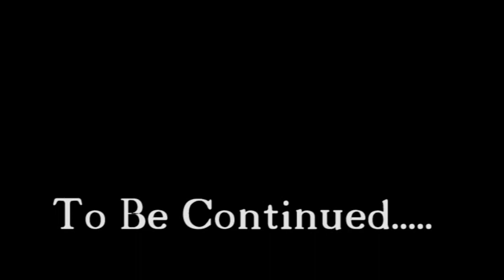"Jim Carrey's" Young Ace Ventura's 1st Case. Part 1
MR. SPONTANEOUS Check out jim carrey Website!

a nEW! Jim Carey video Spoof
jims new movie

tony bowman(stand up) as James Carrey in the new Ace Ventura movie SKIT(SPOOF)... WHAT CAN I SAY IM A BIG OR MAYBE THE BIGGEST JIM CARREY FAN OUT THERE !!! J.S

-Funny scene from young ace ventura pet detective and dont forget ace ventura when nature calls!!!. which are two OF THE Greatest, funniest movies ever FTW, but favorite now is jim carrey newest movie YES MAN.

Everyone saids i can pull off ace ventura (Jim Carrey) pretty well. I think its just because ACE VENTURA JR. was such a buzz kill and disappointment, anyone doing a Ace ventura/ Jim Carrey impersonation can make it a million times funnier without trying than that kid that plays ACE VENTURA JR. LMAO

-Movie makers win some and lose some. In this case "Ace Ventura JR." they messed up so badddddd...pissing off 99.964% of Jin carrey fans!! The story line wasnt the brightest crayon in the box either. I hope jim carrey is disappointed and up set as well. What he needs to do is come back a make a Ace ventura 3 "Return of the Pet Detective"

if he wont ever do it. give me 10 more years! haha
my FAvorites...

-"SNL night at the roxbury guest star"
-"Yes man"
-"lair lair"
-"Jim Carrey's Fire Marshall Bill"
-"Jim Carrey's Environmental Guy"
-"Cable Guy"

TOOO ALLL jIM CARREY / ACE VENTURA fans!

NEW! funny interview JIm carrey Ace ventura pet detective, spoof Spontaneous Uwannaplayskate anthony tony bowman Jeepersmedia Mike Mozart stand up, Parody